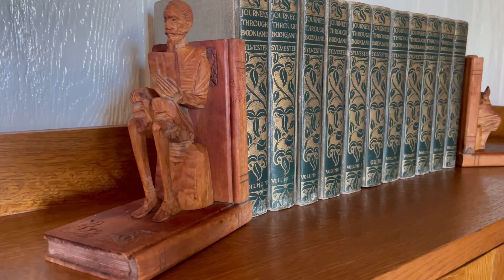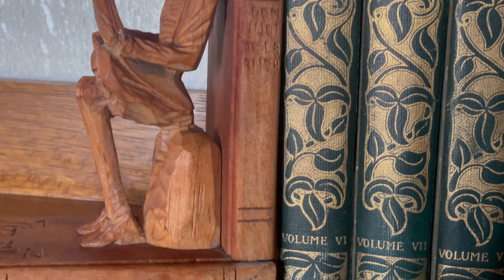compras de segunda mano